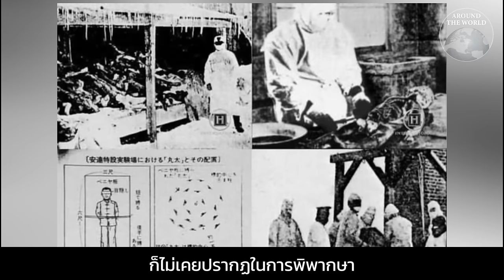"ชิโร อิชิอิ" แพทย์ปีศาจแห่งกองทัพจักรวรรดิญี่ปุ่น : Around the world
ทำความรู้จักกับ ชิโร อิชิอิ แพทย์ปีศาจแห่งกองทัพจักรวรรดิญี่ปุ่น  ชายผู้ไม่ได้ต้องการใช้ความรู้ในฐานะแพทย์เพื่อช่วยชีวิตคน แต่ต้องการใช้เพื่อสร้างอาวุธคร่าชีวิตคน

ต้นแบบของโครงวิจัยลับที่ทำการทดลองกับมุนษย์ในซีรีส์อับดับหนึ่งของเนตฟลิกซ์ตอนนี้ Gyeongseong Creature หรือ สัตว์สยองกยองซอง